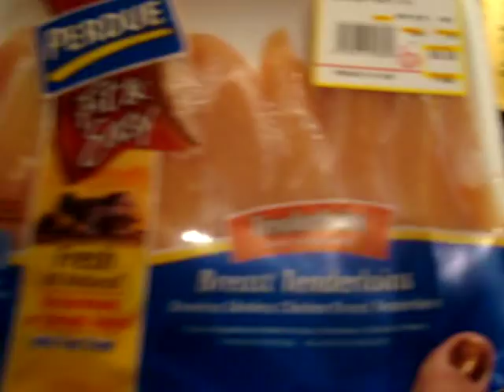Cracker Barrel Chicken and Rice Recipe - Easy Crockpot Recipes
Cracker Barrel Chicken and Rice Recipe | Quick Easy Crockpot Recipes | Slow Cooker Recipes

Cracker Barrel Chicken and Rice Recipe:
pckg of chicken breast tenderloins
2 cans cream of chicken soup
2 cans cream of mushroom soup
carrots (chopped)
1/4 can of chicken broth ( if you prefer a thinner consistency)
*Cook on Low for 8 hrs or High for 4 hrs
*Serve over White Rice (or white mixed w/ rice pilaf)